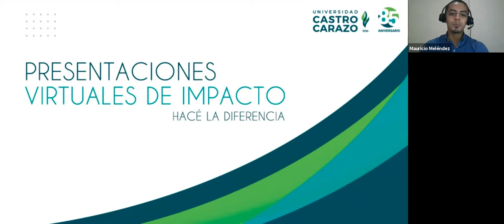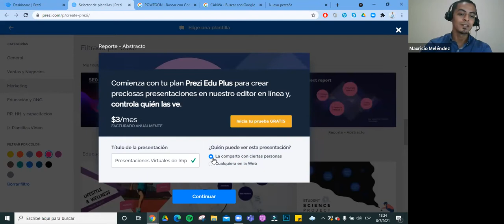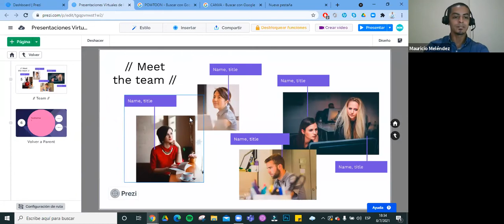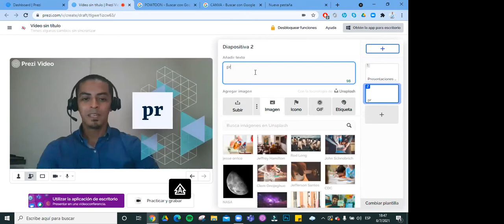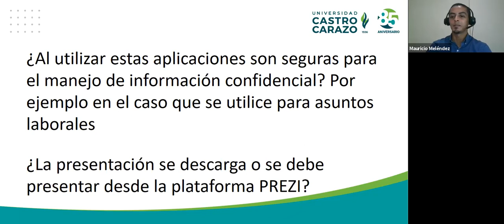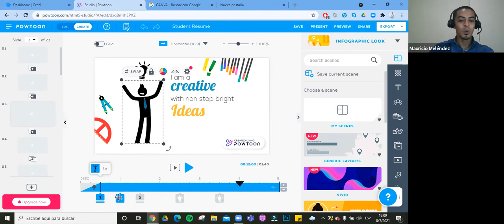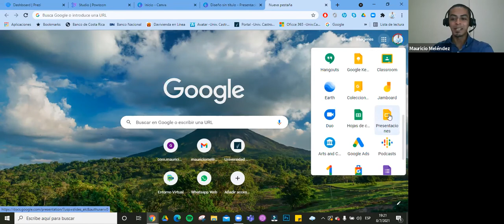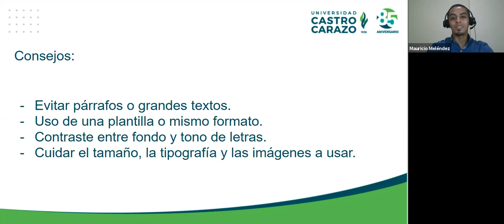Presentaciones Virtuales de Impacto, hacé la diferencia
Expositor: Mauricio Meléndez Umaña